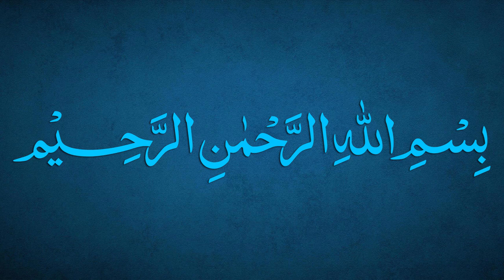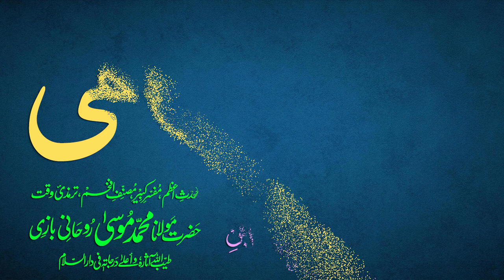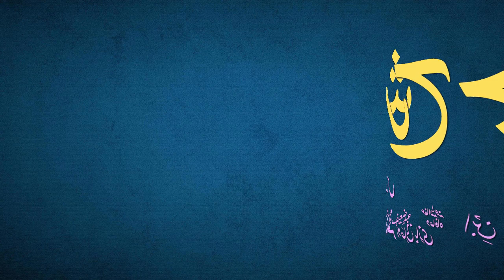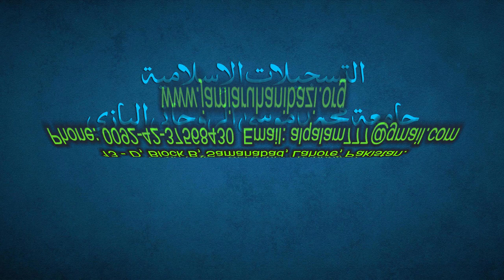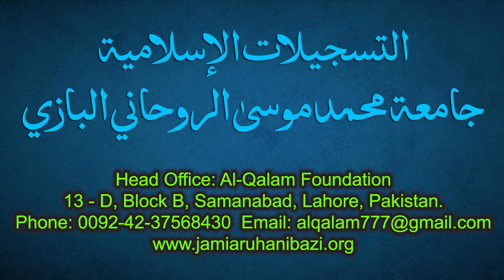Sharh-e-Jami Dars 111 - page 81 | Maulana Muhammad Zuhair Ruhani Bazi | 27/11/2021 | شرح جامی